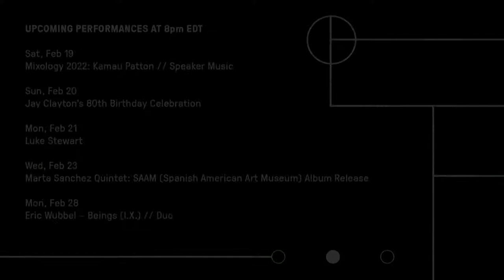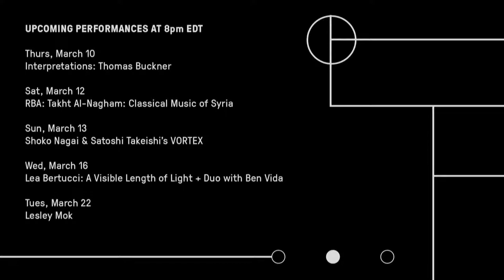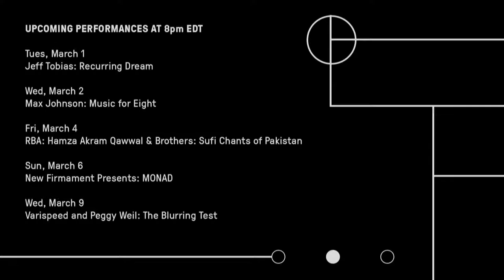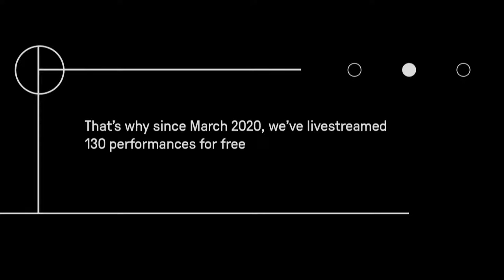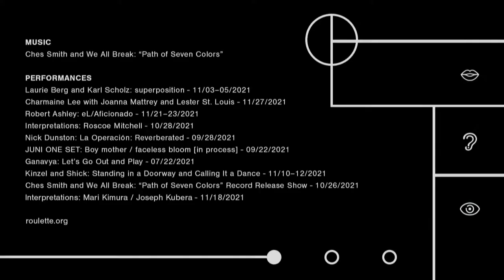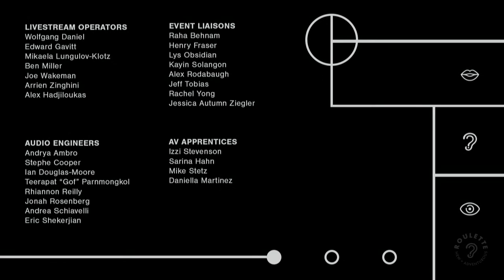Marta Sanchez Quintet: SAAM (Spanish American Art Museum) Album Release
Marta Sanchez’s creative voice is strikingly original – circling rhythms, elaborate forms and criss-crossing counterpoint distinguishes her sonic signature on the crowded New York contemporary music scene. Following three critically acclaimed quintet releases, the Madrid-born pianist-composer presents SAAM (Spanish American Art Museum) on Whirlwind Recordings, an album driven by emotional candour and boundary-pushing compositions. A talented cast realizes her knotty, technical writing – frontline partners Alex Lore and Roman Filiu meet Sanchez, Rashaan Carter and Allan Mednard on backline duties.

SAAM riffs on the Smithsonian American Art Museum in an album that’s an exhibition of Sanchez’s life in musical form: “It’s made up of all the elements of society from both countries [Spain and America] that impact my life and make me who I am.” Matters internal and external are realized in musical expositions of complex feelings. The pieces took shape in lockdown, as Sanchez exchanged fortnightly composition tasks with a pen-pal. “Those compositions express all the phases I was going through at that time. I was reflecting super deeply on what’s important, and how to achieve a meaningful life.”

Most of the album draws on those precisely realized emotions. The coloristic, texturally driven opener ‘The Unconquerable Areas’ describes parts of herself “that are still vulnerable. These weak parts of myself; even though I’ve been dealing with them for a long time, they’re still there.” Similarly reflective is “Dear Worthiness,” a “sad ballad that reflects on my self worth” – it features lithely beautiful melodies, but melancholy is never far away. SAAM cuts through that smoothness, in a jagged, Schoenberg-inspired outburst full of intense feelings and dense clusters, built around an essential pain.

A different form of pain features in ‘The Eternal Stillness” – mournful sighs and cries emanate from the saxophones, as layered textures shift underneath. Then something very different comes along – “Marivi,” featuring Ambrose Akinmusire and Camila Meza, offers a warm tribute to Sanchez’s mother, who died during lockdown. “I tell her things I could never tell her,” says Sanchez of the lyrics. “I loved my mum but it was really hard to tell her the deep things.”

“If You Could Create It” strikes a lighter tone, with cascading torrents of tenor sax sound, before “The Hard Balance” offers reflection, both musically and personally – the track is finely balanced on an intricate polyrhythm, that reflects the difficulties of maintaining a work-life balance. “December 11th” is the day Sanchez’s mother died, a personal tribute featuring an extended, heartfelt piano solo. The album concludes with “When Dreaming is Only,” the most complex tune on the album; insistent piano rhythms and duelling saxophones give way to a band texture that’s bustling, brimming with energy. “Sometimes I just take the vibe, compose the atmosphere, and sometimes I focus on something super specific.” Sanchez’s ability to tap into emotional expression through detailed instrumental music is without parallel – this collage of moods and feelings is testament to that.

Alex LoRe: alto saxophone
Roman Filiu: tenor saxophone
Marta Sanchez: piano and compositions
Rashaan Carter: bass
Allan Mednard: drums

With special guests Lau Noah: vocals and guitar, and Kenny Warren: trumpet.